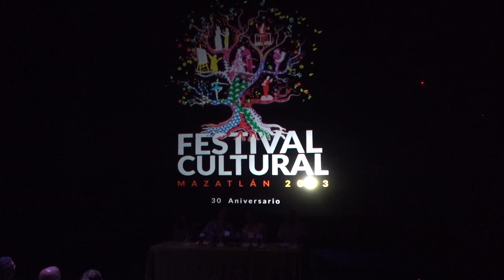Anuncian Festival Cultural Mazatlán 2023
El Instituto de Cultura, Turismo y Arte de Mazatlán anunció la realización del Festival Cultural Mazatlán 2023, que en esta edición cumple su 30 aniversario.

En conferencia de prensa, el Director, Raúl Rico González, dio a conocer la agenda de actividades culturales, musicales y artísticas que se van a realizar a partir del 7 de octubre y culminan el 17 de diciembre.

Sobresalen actividades en su mayoría en el Teatro Ángela Peralta. En total, serán 58 eventos, de los cuales 25 serán sin costo alguno, con una participación de mil 113 artistas.

En el evento, estuvo presente la Presidenta del Sistema DIF Mazatlán, María Teresa Apodaca Muñoz, invitó a la sociedad a involucrarse y apoyar al fin social que tiene el festival. Además, resaltó el hecho de que se tengan actividades contempladas para las colonias populares y comunidades rurales.

Algunos de los grandes eventos que se tienen programados son: concierto Misa Azteca, actividades de ópera, Leyendas del arte, Día de Muertos, Paisajes Insondables, Danza Contemporánea, Ballet Flolclórico, el Cascanueces, Bewitching Broadway y 3 conciertos de gala navideña.

En esta edición del Festival se rendirá homenaje a Antonio López Sáez, artista visual mazatleco recién fallecido.

La venta de boletos ya está abierta en el Teatro Ángela Peralta y en taquilla digital vía whatsapp al 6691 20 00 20.